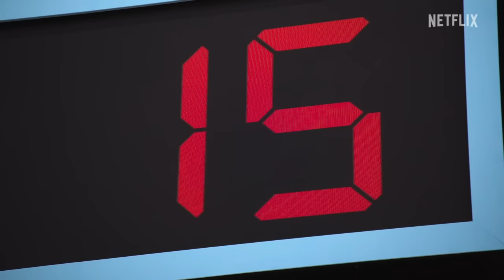Squid Game: The Challenge | Exclusive Clip | Netflix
The duo you didn't see coming. It's mother vs. son on Squid Game: The Challenge, premiering November 22 only on Netflix.

Immersed in the world of "Squid Game," 456 real players put their skills — and character — to the ultimate test for a life-changing $4.56 million prize.